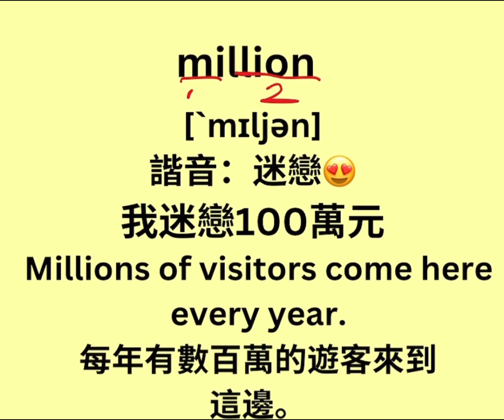《記憶鎖鏈⛓️‍💥》8秒秒速記「百萬」這英文單字！拆字法+諧音+造句，一次全部都學會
提供8秒秒速記「百萬」英文單字，一次全部都學會